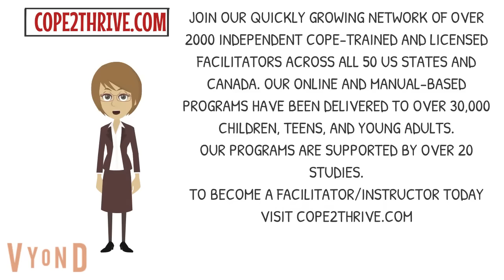BUILDING A NETWORK OF FACILITATORS short version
TEACH CHILDREN, TEENS, YOUNG ADULTS HOW TO COPE WITH STRESS, ANXIETY

Recognizing and Helping Teens with Anxiety and Depression - Evidence-based Strategies that Work. By Bernadette Mazurek Melnyk, PhD, APRN-CNP, FAANP, FNAP, FAAN, Creator of COPE.
School social workers, counselors, school-based nurses/mental health professionals, teachers and administrators: Prepare now to help your returned elementary, middle, high school and college/university students cope with anxiety and stress.  Pilot a program in your school for only $385, including online training for one instructor and three pre-printed student workbooks.

COPE2Thrive provides all-inclusive evidence-based programs/curriculum (including instructor training and materials) delivered using standardized student manuals and concepts, ensuring that all components of Cognitive Behavioral Therapy are covered with students despite any differences in a instructors' background, experience or method of delivery. Join the over two dozen schools/districts in eight U.S. States and Canada that have already selected the COPE programs for their students, and dozens of primary care facilities delivering the programs to their patients.

Through a series of brief, easy-to-follow sessions, complete with skills-building activities, the evidence-based COPE Programs convey that there is hope for change, and that both depression and anxiety are treatable. COPE recognizes that we can't control trigger events, but we can control our responses to them.

-Over 2000 instructors have been trained to deliver the COPE programs,
-Our online and manualized programs have been delivered to over 30,000 children and teens in all 50 U.S. states and Canada.

CBT-based Programs to Help Children, Teens, College Students Cope with Depression, Anxiety and Stress. Manual-based and Online Self-delivered Programs for Primary Care Practices, Healthcare Systems and Professionals, Primary and Secondary Schools, and Colleges/Universities, Parents/Teens.